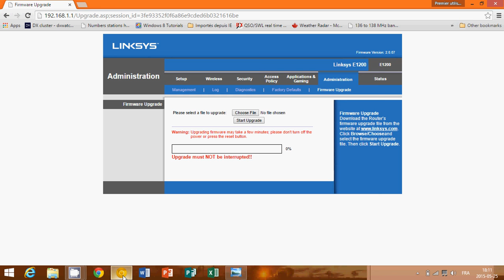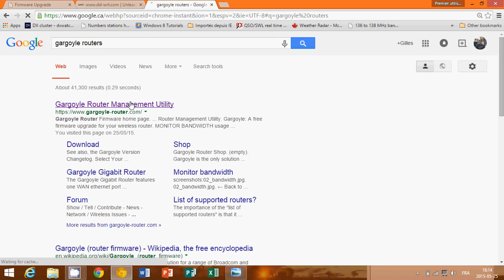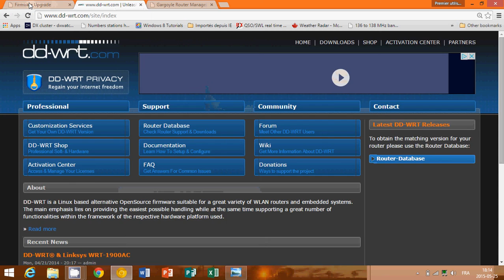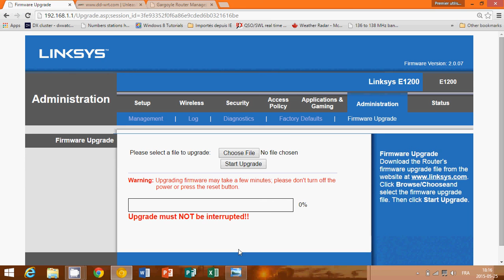Router Security flaw update your firmware may 2015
Very important Router security flaw was discovered in May 2015.. The best way to fix it .. is to check regularly for Firmware updates